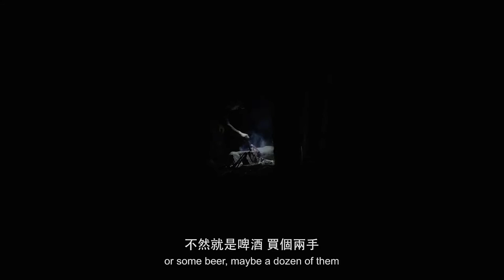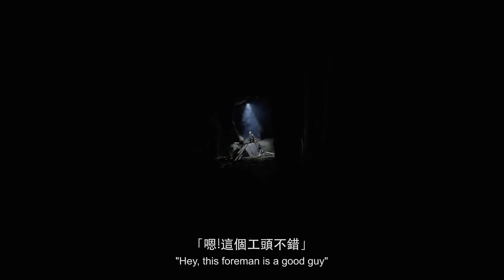Bird's Nest Fern